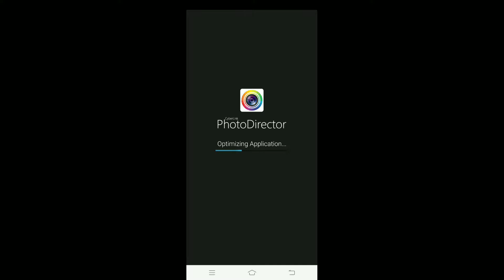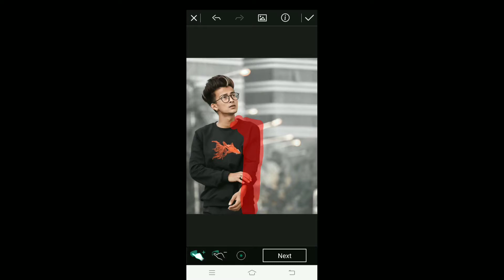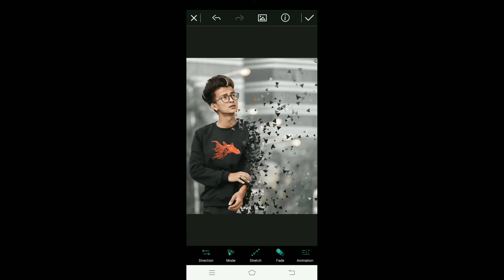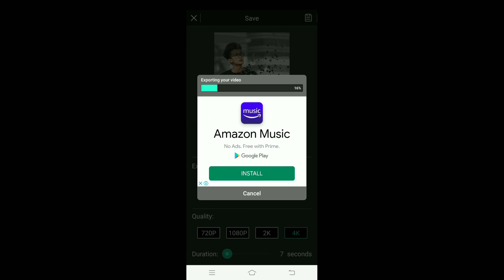How to Edit Animation Photo In Photo Director App Dispersion / Guru Editor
Guru Editor - How to Edit Animation Photo In Photo Director App Dispersion
I hope you learn Everything in this video ,

PicsArt
lightroom
Adobe Photoshop
Snapseed
Autodesk
B 612

 I'm always Picsart Application, so I Recommend Picsart Application mostly helpful for our best photo editing. Because in Picsart all tools good work but, you using a Right way not rong way then, You can Edit Photo before then after Best 🏆👍